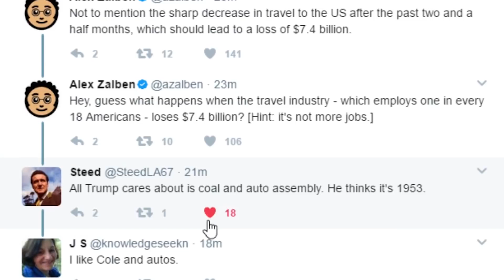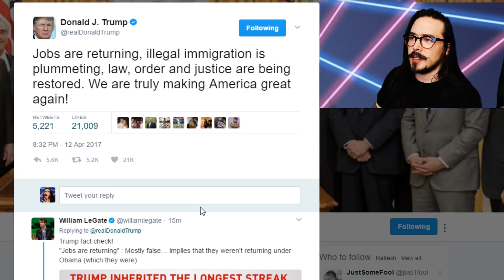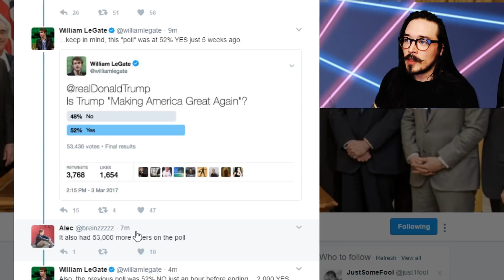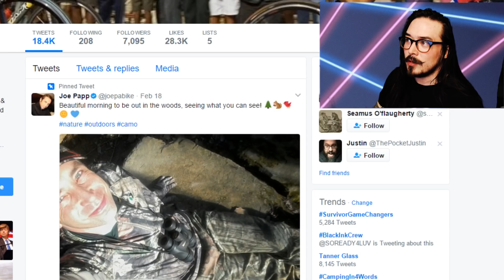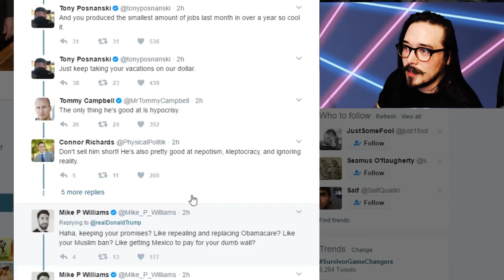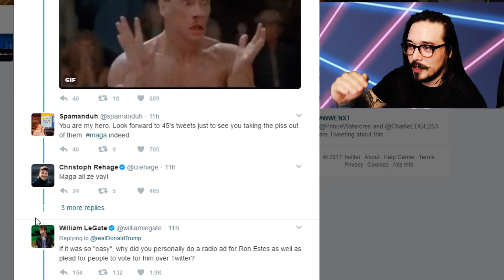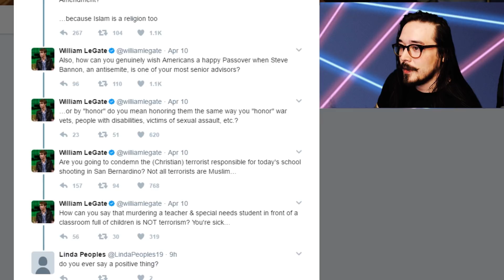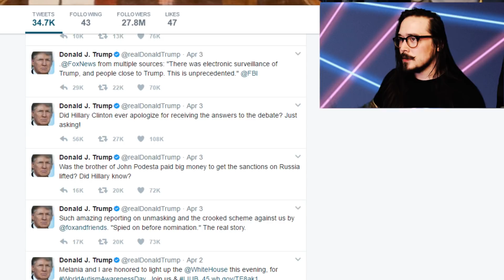Donald Trump's Twitter Reply Threads Are Full of Attention-Whoring Verified Accounts - Whang!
One of the cool things about Twitter is that it gives anyone a chance to genuinely interact with politicians, celebrities or anyone who you normally would just not get the chance to. However, this openness has given rise to a particularly obnoxious brand of attention-whoring.

It seems like any time Donald Trump tweets anything, the replies are immediately filled with verified accounts that go on several tweet-long rants that often have nothing to do with the actual tweet. Rather, they try to out-sass each other in a pathetic attempt to go viral in "epic takedown" articles from sites like Buzzfeed and Mic.

It's often the same people over and over again who populate Donald Trump's Twitter replies, as we'll see in this video.

 Recording Setup:
🐙 Microphone ► Blue Snowball iCe
🐙 Camera ► Logitech C922